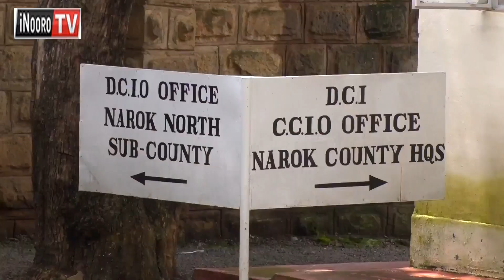Arutwo eri a kirathi kia gatano kugiritanio na wendia na unyagia wa bangi, Narok